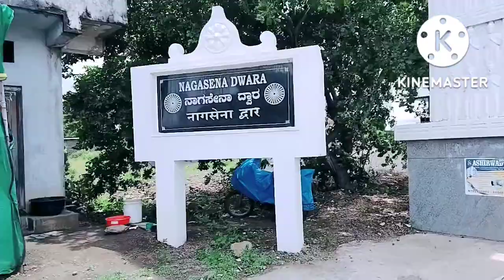ಗುಲ್ಬರ್ಗಾ ರೀಚ್ ಆದ ತಕ್ಷಣ ಬರೀ ಇದೆ ಆಗೋಯ್ತು 😒 ಅಕ್ಕ ಉತ್ತರ ಕರ್ನಾಟಕದ ಸ್ಪೆಷಲ್ ಅಡುಗೆ ಮಾಡಿ ತಿನ್ಸಿದ್ಲು 😋